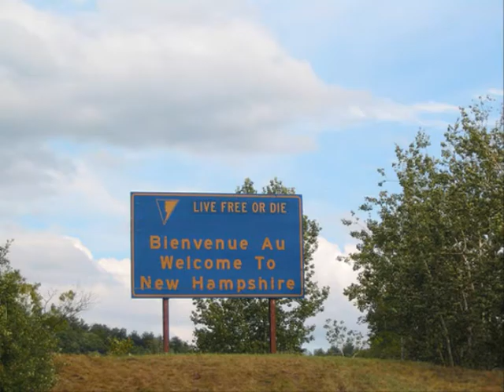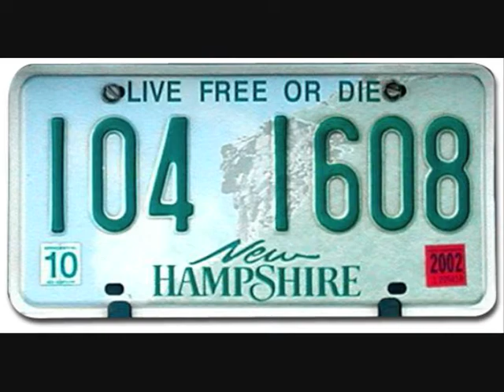Pole Position Boogie - Dixon DeVore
Artist: Dixon Studio Band
Written & Produced by: Dixon DeVore